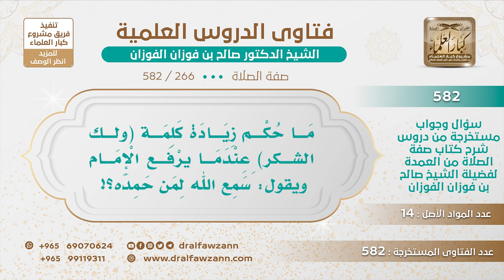[266 -582] بعض المأمومين عند الرفع من الركوع يقول: ربنا ولك والحمد ولك الشكر، بزيادة (ولك الشكر)!!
-"السؤال: ما حكم زيادة كلمة (ولك الشكر) عندما يرفع الإمام ويقول: سمع الله لمن حمده؟
الجَوَابُ: لا، لا يجوز هذا ؛ لأنه ما ورد فما نزيد شيئا من عندنا.
للاشتراك في قناة الشيخ صالح الفوزان
سؤال وجواب من شرح صفة الصلاة ( 582 ) مقطع

للاستفسار والإقتراحات والدعم
رئيس الفريق
لمشروع كبار العلماء